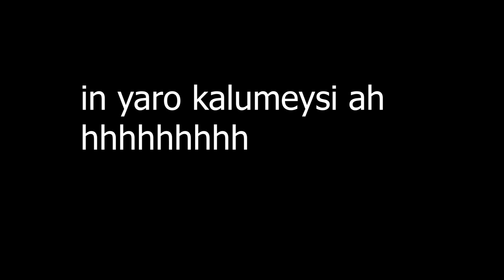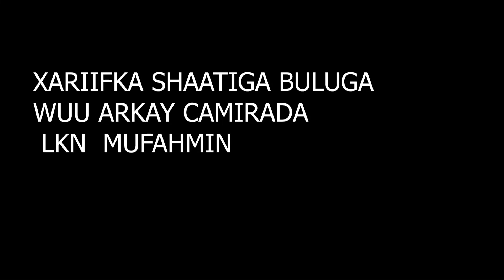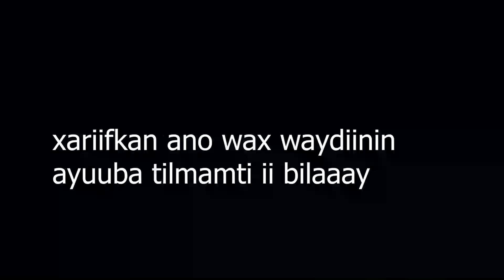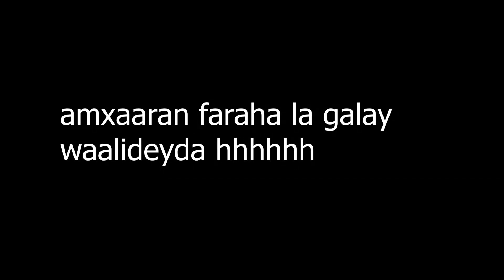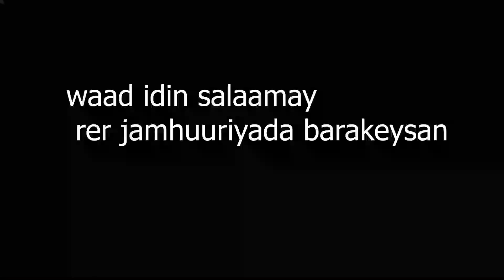PRANK REER JIGJIGA IYO REER XAMAR SOO DHUMAY MAXA KALA QABSADAY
publicprank prank jigjigaPUBLIC PRANK REER JIGJIGA IYO REER XAMAR SOO DHUMAY MAXA KALA QABSADAY

Waxad igala so xidhidhi kartaa cinwaanadan hoos ku xusan